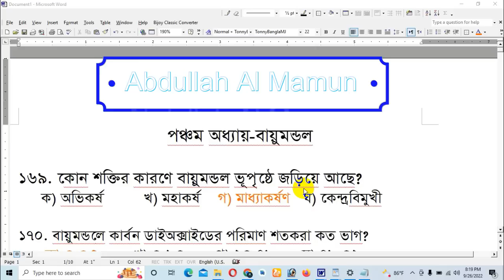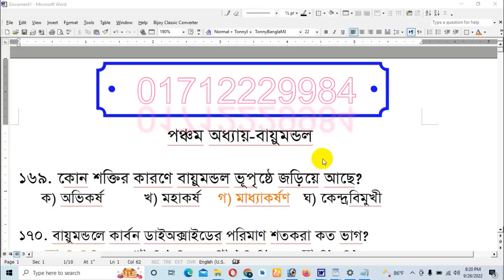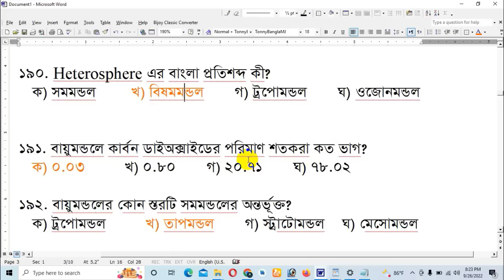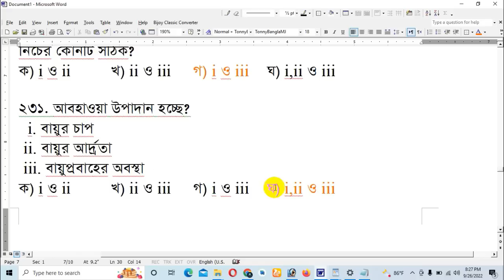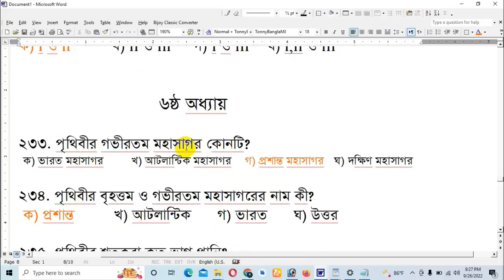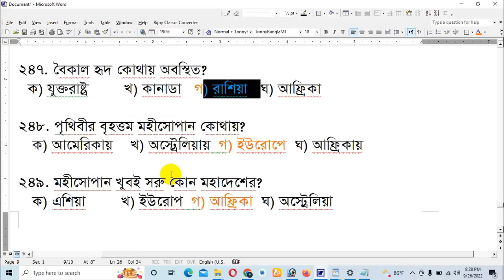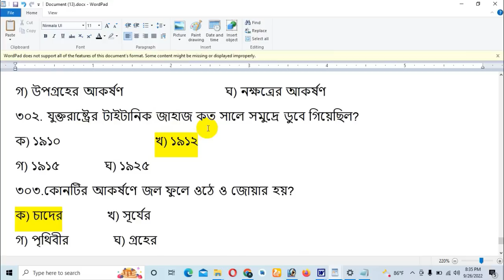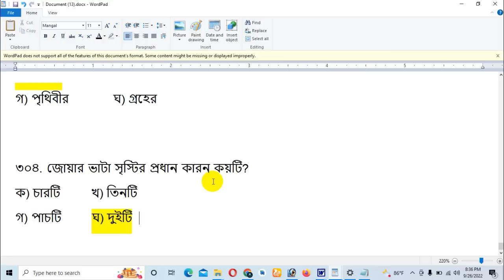এসএসসি ভূগোল ও পরিবেশ ‍নৈর্ব্যক্তিক সাজেশন ২০২২, পর্ব:০৩ | ‍SSC Geography MCQ Suggestion 2022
ssc bugol suggestion 2022
ssc exam 2022
এসএসসি ভূগোল ও পরিবেশ নৈর্ব্যক্তিক সাজেশন ২০২২
এসএসসি সাজেশন ২০২২
ssc 2022 suggestion all subject 2022
vugol o poribesh suggestion 2022
geography 100% common suggestion
ssc geography short suggestion
ভুগোল সাজেশন এসএসসি ২০২২
এসএসসি ভূগোল ও পরিবেশ সাজেশন ২০২২
এসএসসি ভূগোল নৈর্ব্যক্তিক সাজেশন ২০২২